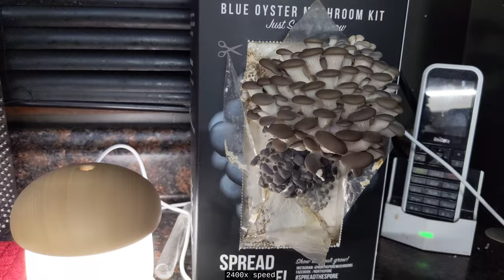Blue Oyster Mushrooms!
From a Northern Spore spray and grow kit. Time lapses taken an spliced together on a Pixel 3a. (I don't have a charger than can get it to go for more than about 11 hours, and some are shorter, so excuse the gaps)

About 2400x speed, 120x on the device and then another 20x of that in post processing.

The gaps in the longer time lapses at the end are around 12 hours.